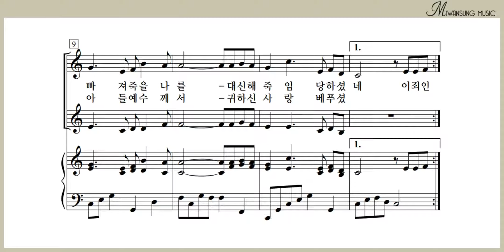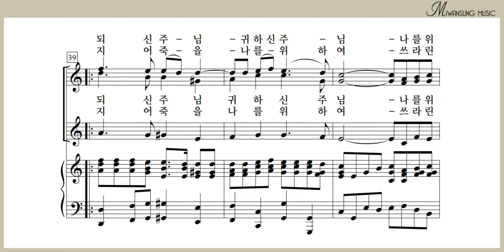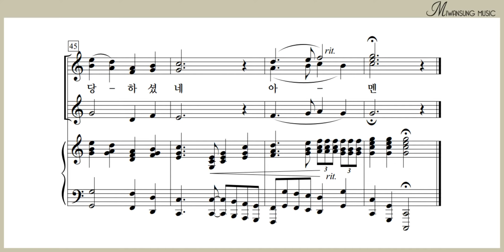거룩하신 주님 / 알토파트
여성성가곡집 27 / 거룩하신 주님 / 알토파트